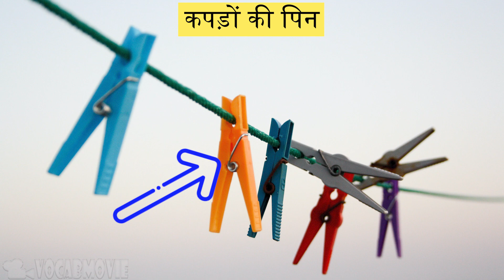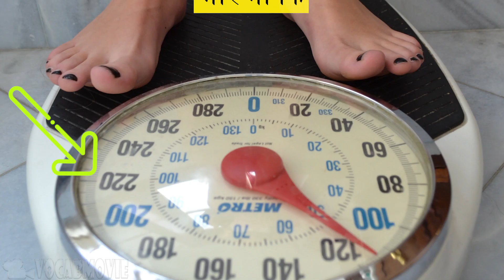𝟒𝐊 स्नानघर उपकरण और फर्नीचर के नाम / 𝐁𝐚𝐭𝐡𝐫𝐨𝐨𝐦 𝐀𝐜𝐜𝐞𝐬𝐬𝐨𝐫𝐢𝐞𝐬 & 𝐅𝐮𝐫𝐧𝐢𝐭𝐮𝐫𝐞 𝐍𝐚𝐦𝐞 / 𝐕𝐨𝐜𝐚𝐛𝐮𝐥𝐚𝐫𝐲